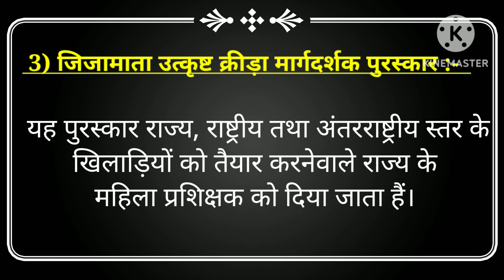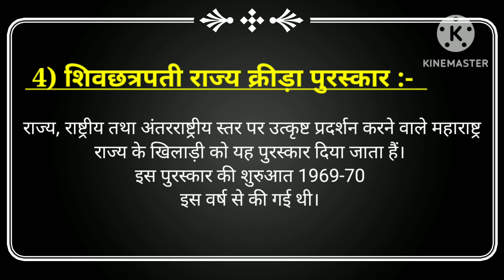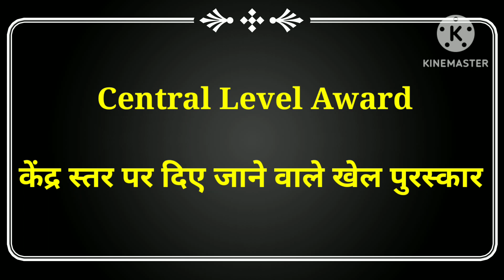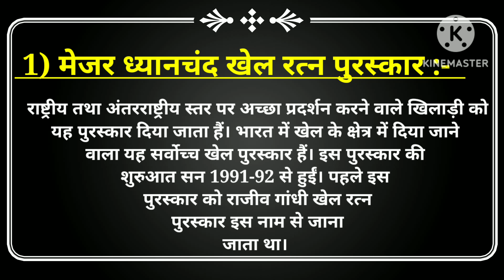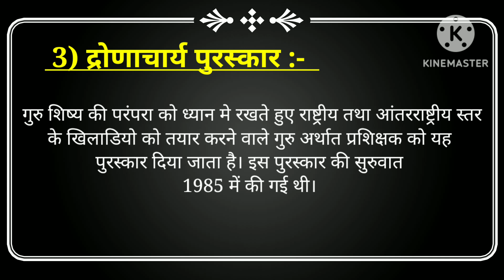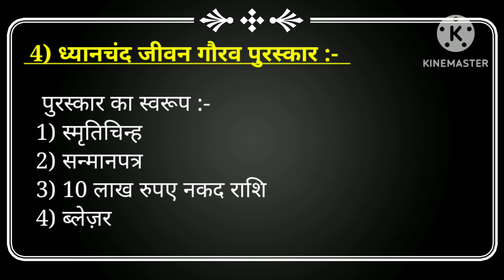|| Bped CET Exam IMP Questions || खेल पुरस्कार || Sport's Award || State Awards ||Central Awards||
Is video me Maharashtra State ke Bped CET  Exam me puche jane IMP prashno ke bare vistrut jankari di gayi hai. Jo chatra Maharashtra State ki Bped Exam de rahe hai, un sabhi chatro ke liye yah video bohot hi upyukt sabit hone wala hai.

Queries Solved :-

1) Bped CET IMP Questions
2) State Awards
3) Central Awards